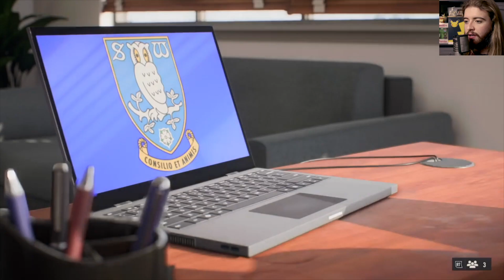FIFA 23 | SHEFFIELD WEDNESDAY CAREER MODE | #11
We still have some transfer window left, time to make some crucial additions? Or will there be some offers for our much improved players?

70 likes on this video keeps them coming at a regular pace!